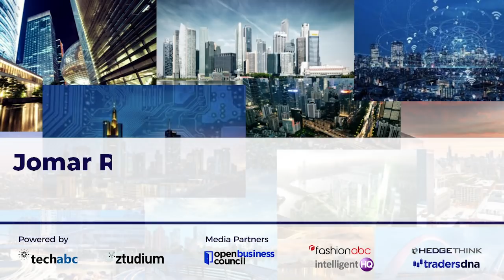Jomar Reyes, Founder of Brand Leadership Community - The Future of Branding and Communities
Jomar Reyes is the Founder of Brand Leadership Community

Jomar Reyes has 20 years of international business, traditional and digital marketing experience in leading positions in Australia, Denmark. Jomar's core skills are with taking strategic approaches to business development and marketing working with the latest marketing technologies, for B2B, eCommerce(B2C) and as partner relations manager working in channel marketing with vendors through online, events and branding initiatives.

Jomar is the founder and community architect of Brand Leadership Community platform and the main architect in setting up the community, industry relations and partnerships. This platform is part of the DCN Nordic.

Jomar Reyes has consulted directly to and advised leading global brands such as Apple, Adobe, Avid, Autodesk, Dell, Sony, HP, Lenovo, Panasonic and Canon to the professional markets with integrated '360' marketing campaigns. In recent years he has consulted and advised on eCommerce operations for B&OPlay, L'Oreal, Philipson Wine, content marketing (Articles and TV Production) for Saxo Bank, analytics strategy for DR and Unity3D.

Jomar Reyes Interview Focus

1. I want to start with your rich cultural background, Philipino, Australia and Denmark - Nordics
2. An introduction from you - background, overview, education...
3. Can you tell us about the film community media festival and documentary work you did in Australia with Ron Cobb. I love that history and how it shows the evolution of cinema and film. Can you tell us about it?
4. Can you tell us about the Music Producers Forum?
5. Can you tell us about Brand Leadership Community and its focus?
6. You have been growing communities, special working with marketing, eCommerce and Brand Leadership in multiple industries. Can you tell us about that and some of your insights in this?
7. You are in Denmark, a very advanced digital economy and one of the top most productive countries. The COVID 19 pandemic of 2020 brought on a profound socio-economic impact to the entire world. Not only have businesses been forced to change in their approach but the term customer engagement is quickly evolving with customer expectations shifting, necessitating more intelligent customer interactions. What ways do you see the Nordics and Denmark in this context?

Links / Sources